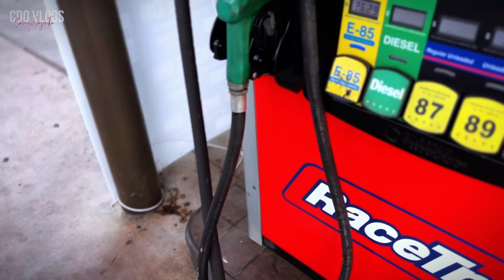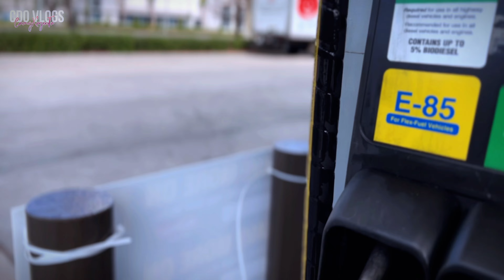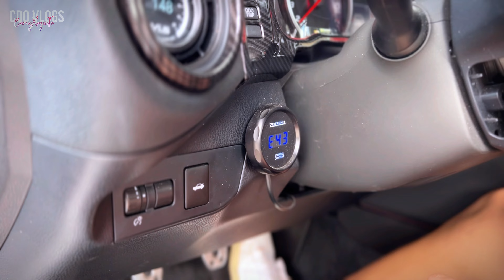Turbo Subaru BRZ tS RocketBunny x BMW M4 straight pipe and tuned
Turbo BRZ tS limited edition only to #500 on the world

2018 subaru tS (tuned by STi) that gives this sports car its most agile handling capability ever. This special performance variant, which will be limited to 500

BMW M4 straight pipe and tuned. Sound insane!!